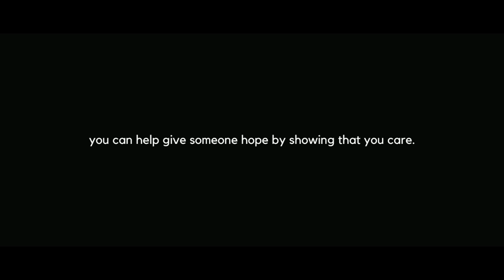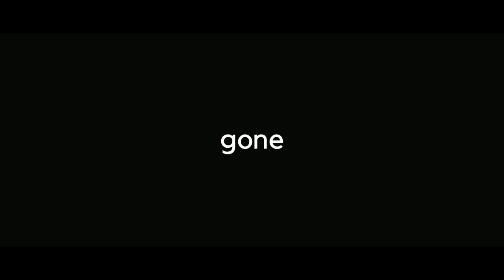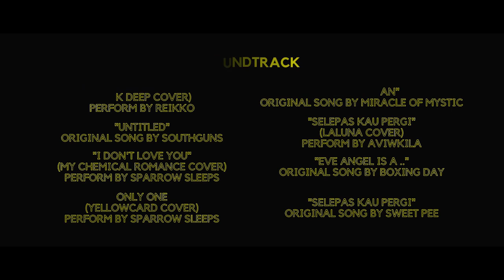Film Pendek : Better Place (2022)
Mempersembahkan sebuah film pendek dari Fadilan berjudul Better Place, menceritakan tentang Han seorang laki-laki yang menjalani rutinitasnya bekerja sebagai desain grafis di salah satu perusahaan media di Jakarta. Mulanya kehidupan Han berjalan normal sampai Han menghadapi titik terendah dalam hidupnya. Kehidupan Han berubah menjadi sangat drastis layaknya membalikkan telapak tangan. Realita yang ia jalani membuat kondisi mentalnya memburuk dan ia harus berjuang melewati fase depresi.

Ikut berpartisipasi dalam film ini dengan berdonasi di link berikut
trakteer.id/makingmost_